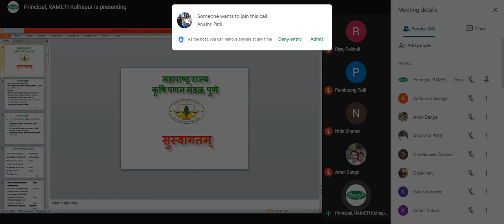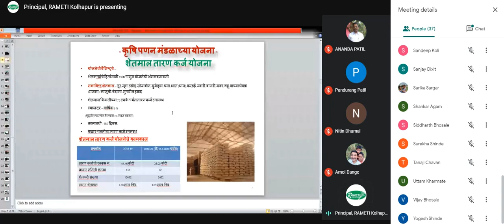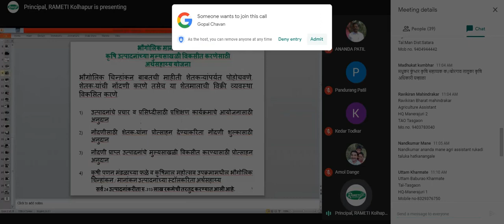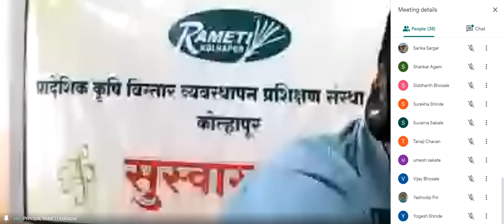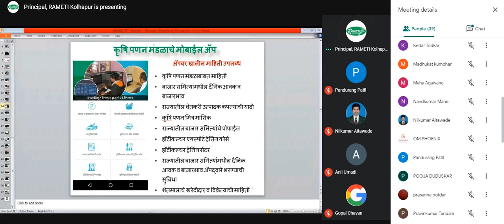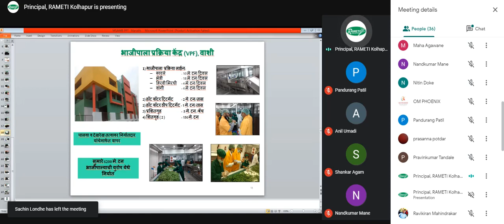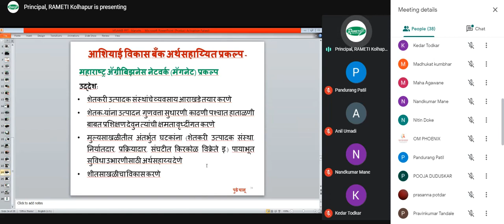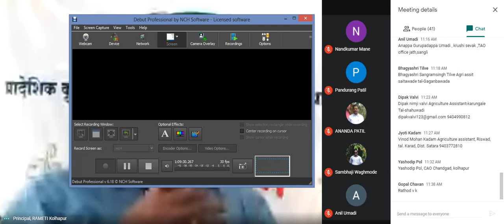कृषि विपणन योजना । श्री. सुभाष घुले, विभागीय व्यवस्थापक, कृषि पणन मंडळ, कोल्हापूर